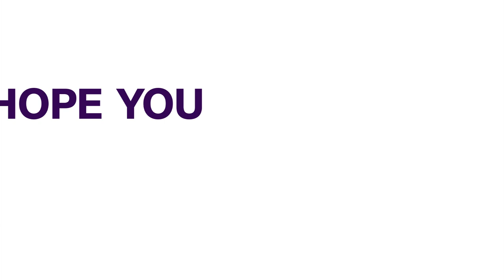Two Deaths, Four Cases of Lassa Fever are Reported in Delta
Delta State Government reports two out of four confirmed Lassa fever cases have resulted in mortality. The outbreak occurred in four local government areas: Okpe, Oshimili North, Oshimili South, and Ndokwa-East.